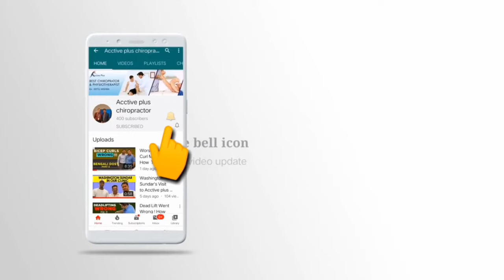Hijama Therapy | Acctive plus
Watch benefits of hijama at Acctive plus chiropractic clinic

Acctive Plus is located at:

A 289 Basement, Bhishma Pitamah Marg,
Defence Colony, New Delhi,
Delhi-110024

hijama
hijama therapy
hijama treatment Malayalam
shirodhara
chiropractor
chiropractor in delhi
chiropractor delhi
chiropractor india
indian chiropractor
chiropractic adjustment India
indian chiropractic
chiropractor india
ciropatric
chiropractic delhi
active plus
chiropractic adjustment
indian chiropractic adjustment
desi chiropractor
acctive plus chiropractor and acupuncture sports injury clinic
chiropractic indian
chiropractic india
acctive plus
noise tune active plus
nude chiropractor
body adjustment in India
desi chiropractic physiotherapy
chiropractors
chiropathy treatment India
chiropractor indian
nude chiropractic
dr Jeetu mishra (chiropractor and physiotherapist )
chiropractic indian doctor
indian chiro
active plus chiropractic
kyropractice
naked chiropractic
female chiropractor
chiropractor treatment in India hot
chiropractor boobs
indian girl chiropractic adjustment
indian hot chiropractic
chiropractic adjustment indian girl
chiropractic naked
chiropractic nude
flying beast chiropractor
hot chiropractic India
indian chiropractic treatment
cyropathy